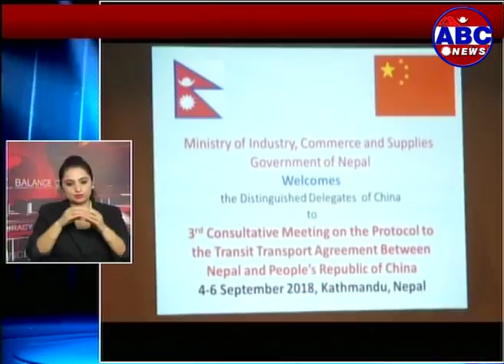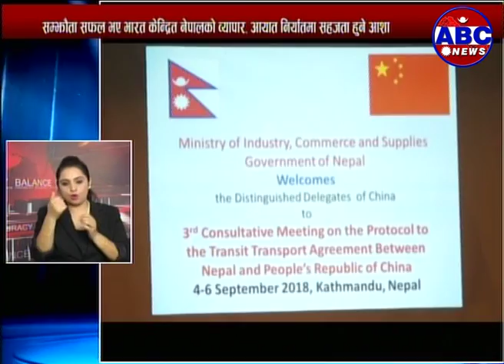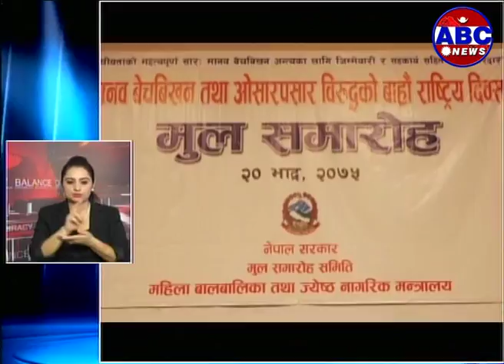Hot News Express :- अख्तियार दुरुपयोग अनुसन्धान आयोगको प्रमुख आयुक्तमा नविनकुमार घिमिरकोे सिफारिस